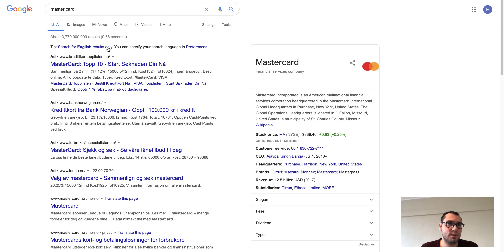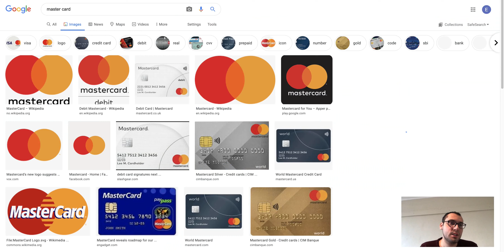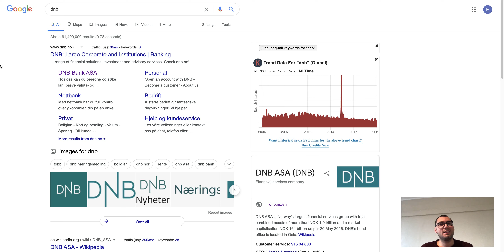باز کردن حساب بانکی در نروژ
قسمت اول